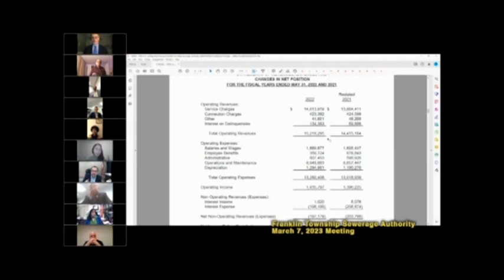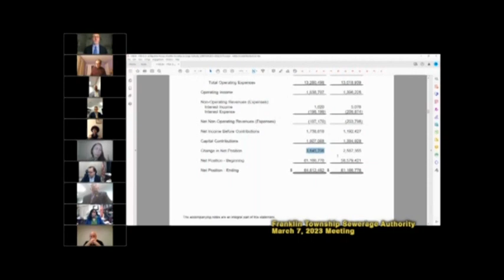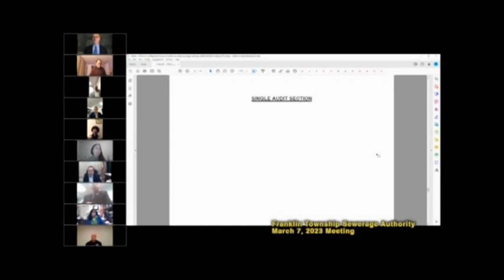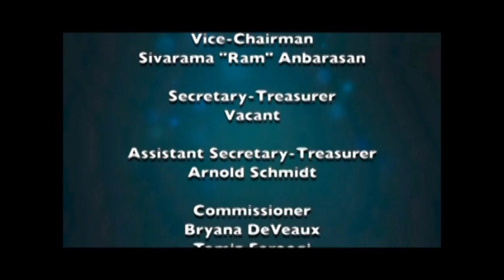Franklin Township Sewerage Authority Committee Meeting March 7, 2023